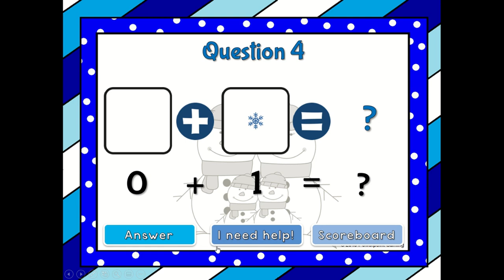Adding within 5 Winter Teacher cs Students Game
This powerpoint game reviews adding number from 0 to 5. There are 2 teams and 20 questions in all. It even includes a scoreboard to keep track of the score. Great for kindergarteners and makes an awesome winter activity.